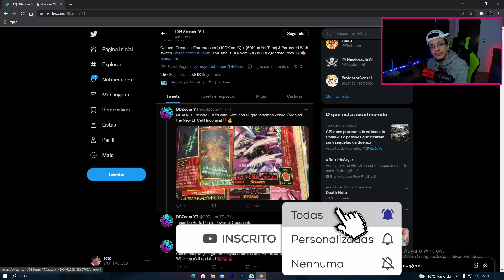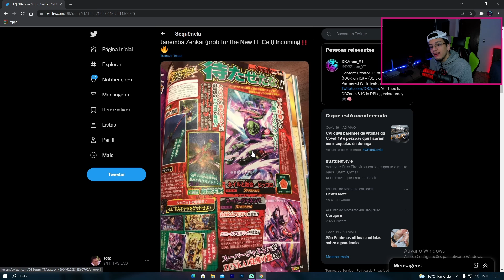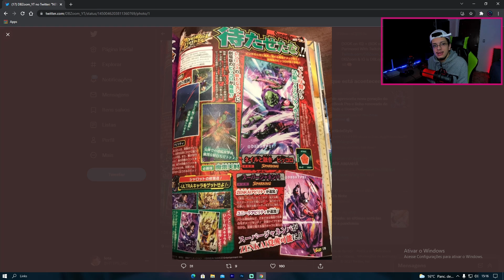NOVO PICCOLO, JANEMBA ZENKAI E MAIS! NOVIDADES DA V-JUMP (Dragon Ball Legends)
Dessa vez trago os leaks da V-Jump que tem novidades interessantes!